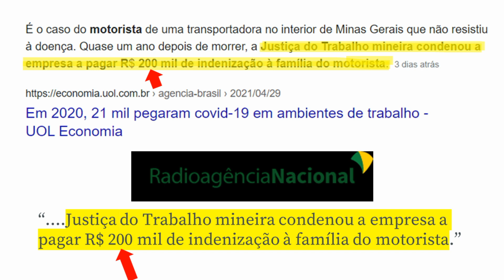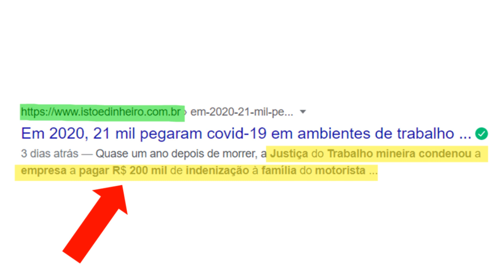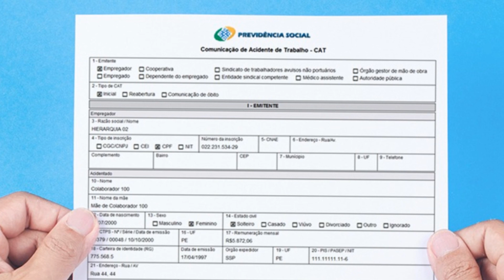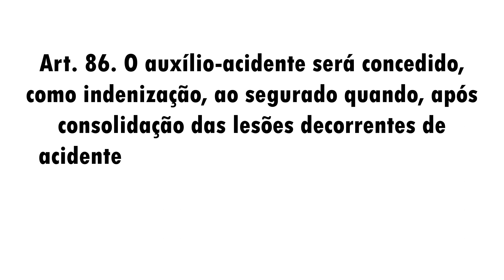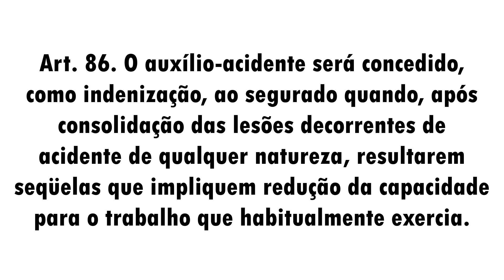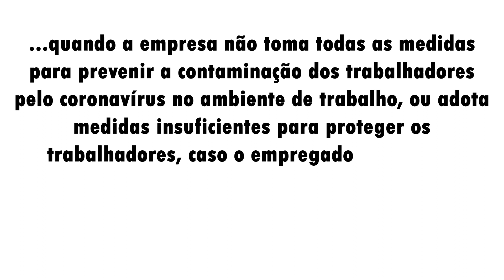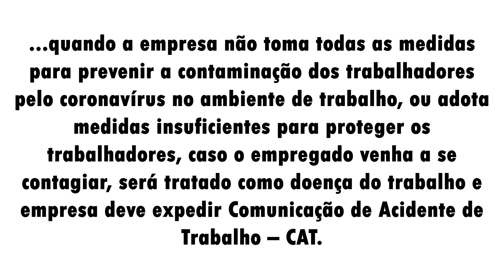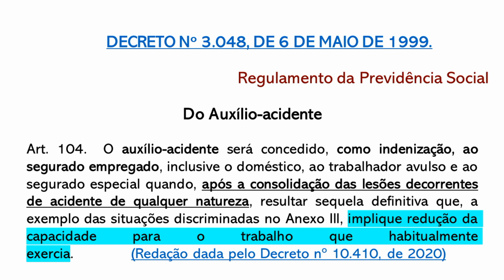A JUSTIÇA PASSOU A CONSIDERAR A COVIDE-19 COMO ACIDENTE DE TRABALHO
A Justiça do Trabalho condenou uma empresa a pagar R$ 200 mil de indenização à família de um trabalhador, morto pela CONVID-19.